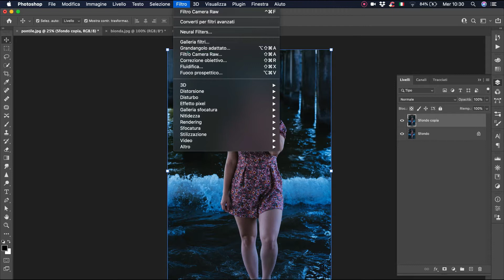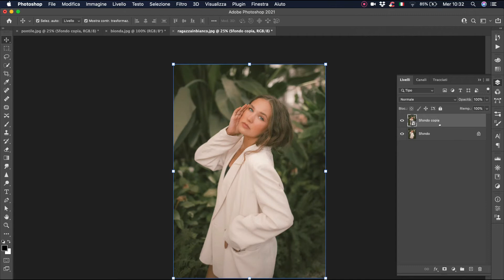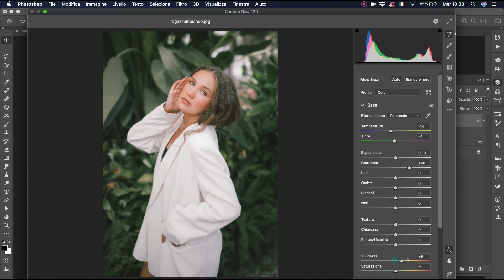Color correction e bilanciamento del bianco - Photoshop Tutorial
In questo tutorial andiamo fare la color correction di alcune foto.
La color correction è la prima parte del lavoro da effettuare sulle foto: il colorist corregge il colore complessivo delle immagini, così che tutto appaia più bilanciato.Quasi sempre occorre lavorare sui contrasti, aumentare o diminuire la saturazione, dosare luci e ombre e fare il bilanciamento il bianco.